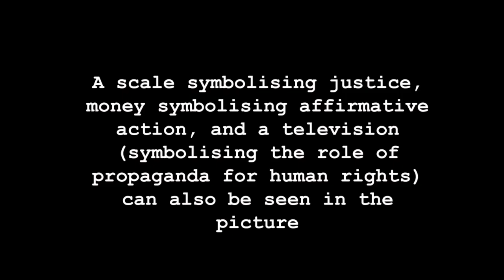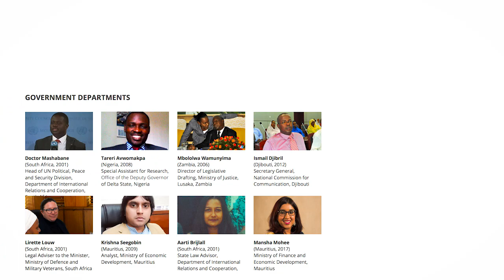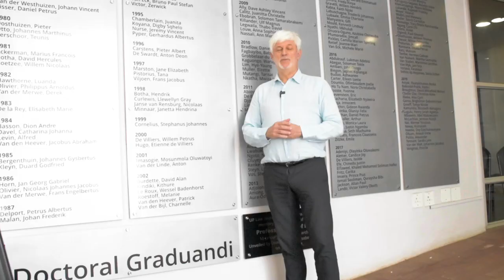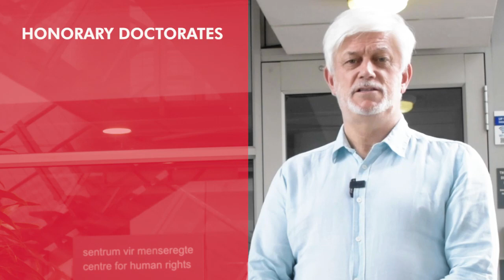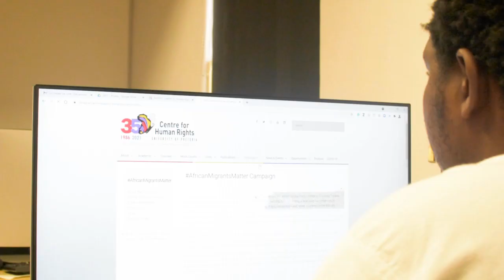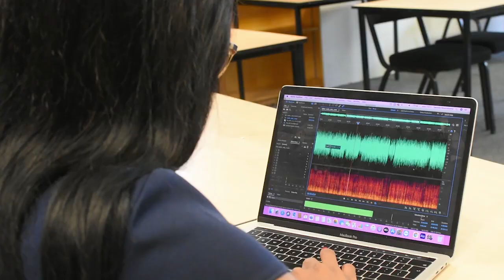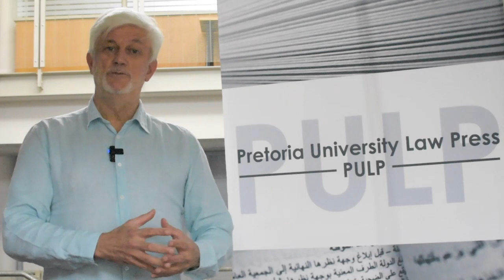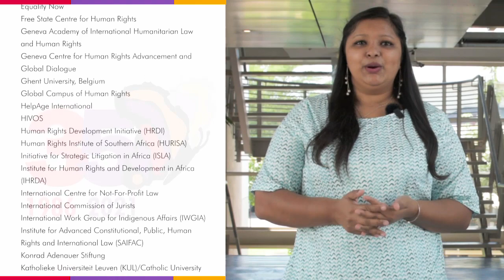Centre for Human Rights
The Centre in 2021 marks its 35th "birthday".  In "35, the movie", we provide a bird's eye view over some of these years.